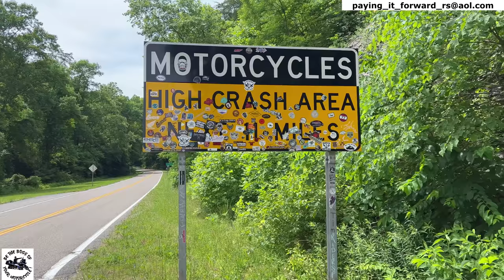Is this Road Dangerous? Come Ride The Dragon With Me! I'll Give You My Opinion On This Road.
Robert Simmons - Paying It Forward
101 Blue Moon Crossing, Suite 3, Box 134

Badass Moto Motorcycle Kickstand Pad
Bike Phone Holder
Benlari Black Axle Nut Covers  Fat Boyoy 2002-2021

First Tactical Men’s Lightweight Patrol Glove
Hatch SG20P Dura-Thin Police Duty Glove - Black

Insta360 ONE X2 Battery 1420mAh
Insta360 ONE X2 Fast Charge Hub
Insta360 Selfie Stick
Insta360 GO 2 64GB Edition
Insta360 Motorcycle Accessory Bundle
Insta360 Selfie Stick for ONE R, ONE X, ONE
Rode Microphones Wireless GO II
Media Mod (HERO10 Black/HERO9 Black)
GoPro HERO9 Black
OverHead Pro 2-in-1 Boom Arm for Tripod
Neewer Dimmable 5600K USB LED Video Light 2-Pack with Remote Control
Ayeway Battery Pack 5V 26800mAh Portable Charger
SAMSUNG: EVO Select 128GB MicroSDXC Memory Card with Adapter
SD Memory Card Reader

Practice Cones
LVL10 Sports Heavy & Tough Cones

What I Wear To Stay Cool
Dickies Flex Temperature Cooling Pants
UV Sun Protection Arm Sleeves
Sun Hat UV Protection

Trailer Items
Hurbo Wheel Lock Clamp
Marson Wheel Chock Mounting Removable Hardware Kit Wood Floor, 4 Pack
Gorilla Automotive 61681 Acorn Gorilla Guard Locks (1/2" Thread Size) - Pack of 4
Homak 2 Door Wall Cabinet
Extreme Max 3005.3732 Wall Mount Spare Tire Carrier
MaxxHaul 70214 Powder Coat Black Trailer Spare Tire Carrier
Moonet PVC Thickening Leather Spare Tire Wheel Cover
CURT 45900 Adjustable Trailer Hitch Ball Mount
Condor Pit Stop Wheel Chock

CHAPTERS
00:00 - Intro
03:17 - Riding The Dragon
27:39 - Outro
30:00 - Bonus - Riding Dragon Back To North Carolina
53:13 - Bonus Outro

Garage Items
Traxion 2-700 ProGear Mobile Rolling Gear Seat W/Equipment Tray and Five All-Terrain 5" Casters
[4-Pack] LEICESTERCN Automatic Trickle Battery Charger Maintainer 12V 750mA Smart Float Charger for Car Motorcycle Lawn Mower Tractor Boat SlA ATV WET AGM GEL Cell Lead Acid Batteries